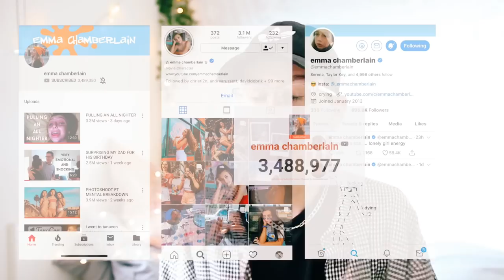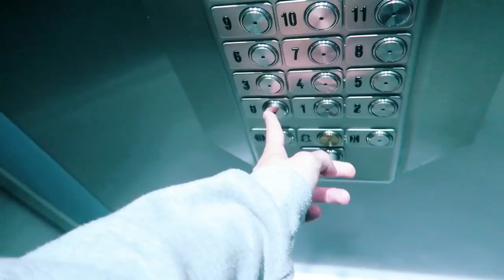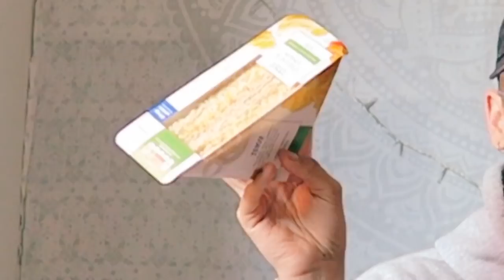becoming emma chamberlain for a day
yes i tried to be emma chamberlain for a day! *sips coffee*

LARRAY, larrayeeee, first place, back to school shopping, back to school, parody, funny, lol, im not, anyways, roblox, jokes, comedy